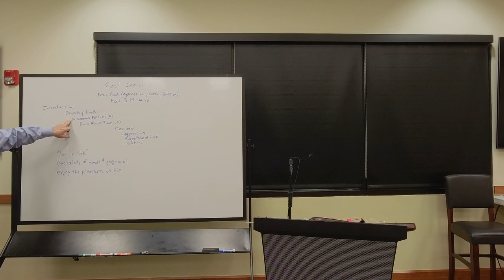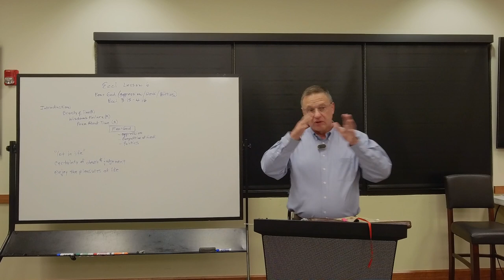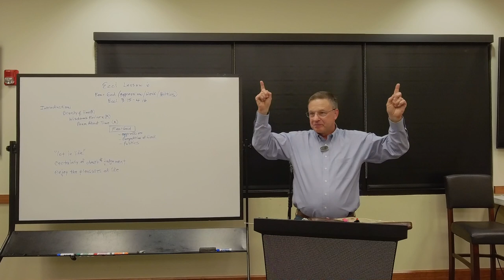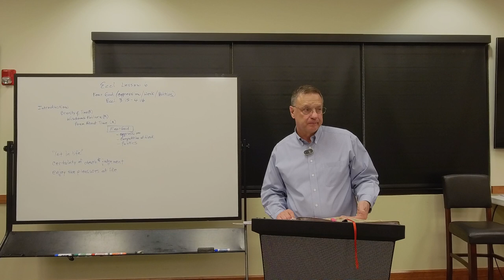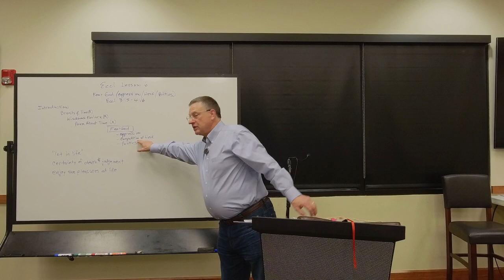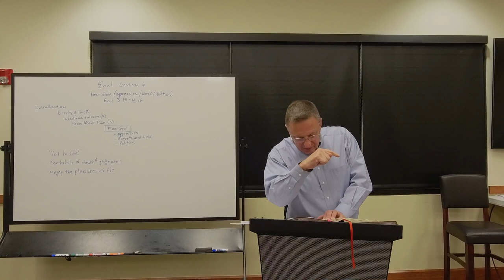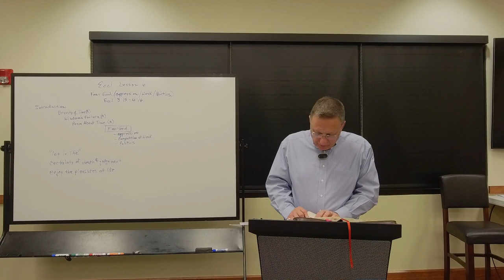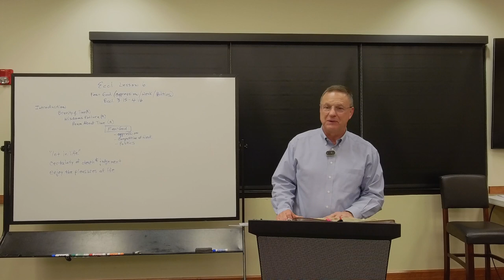Ecclesiastes | Spring 2024: Week 5